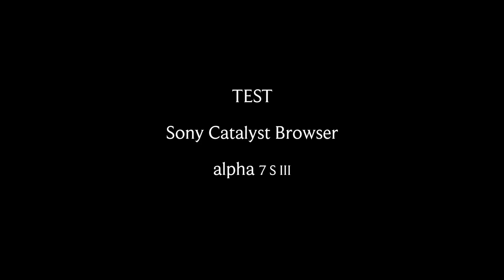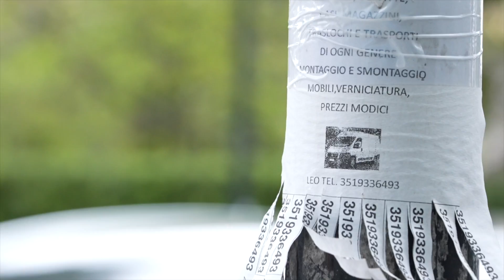Test Sony Catalyst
Test del software Sony Catalyst Browser con Sony Alpha 7S3